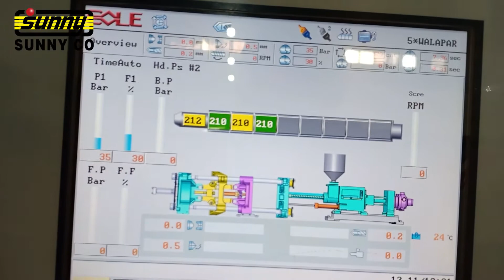Plastic Cream Cap Manufacturing | Bole 140 EK-II | Sunny Co | Injection Molding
Sunny Co- With Bole
Bole 140 EK-II
Plastic Cream Cap

OVERVIEW OF SUNNY CO
Sunny Co. Is a Leading Importer/Exporter/ Supplier/Consultant Company in Pakistan, Established in 1988, Providing High Quality Energy Saving Molding Machineries in New Reconditioned and Used and also Backup Services & Solutions through Our Highly Professional & Technical Team.